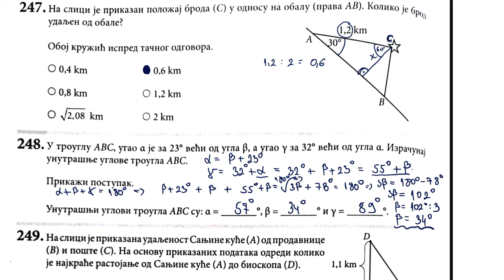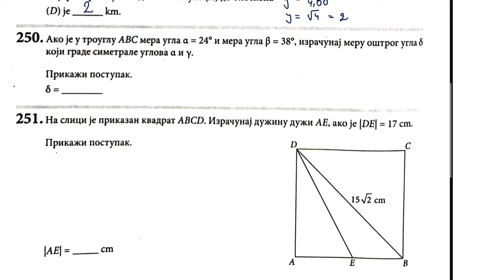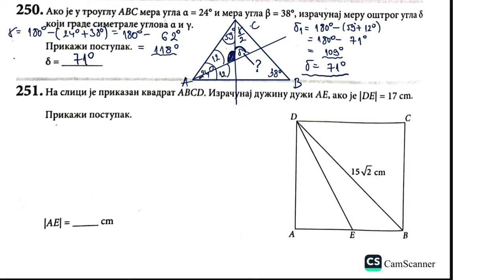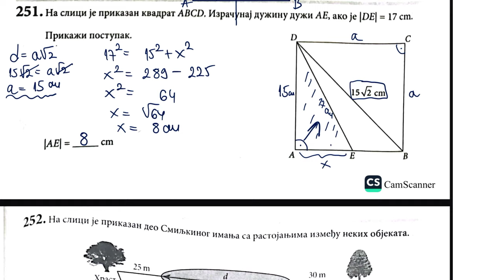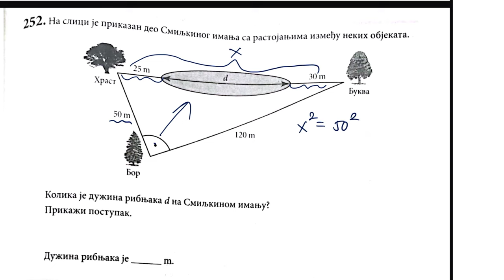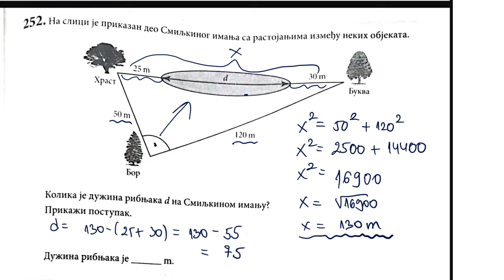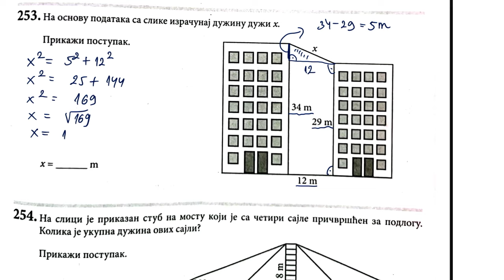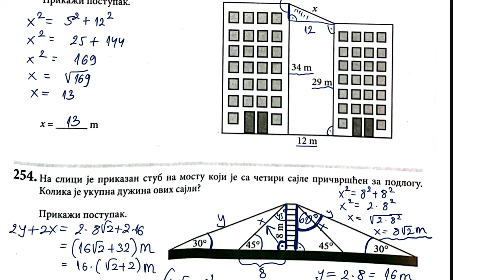Završni ispit 2023 geometrija srednji nivo rešavamo zadatke iz zbirke strane 66 i 67